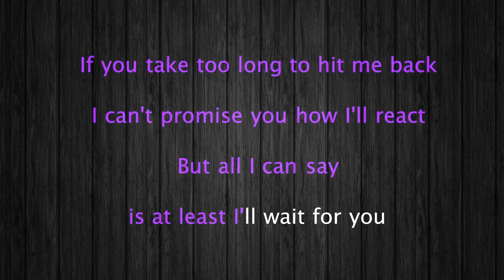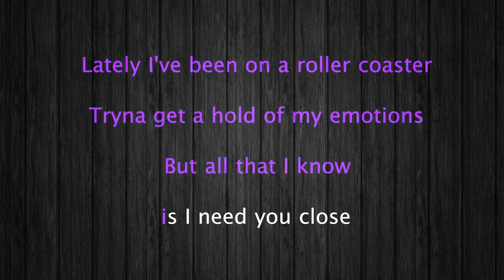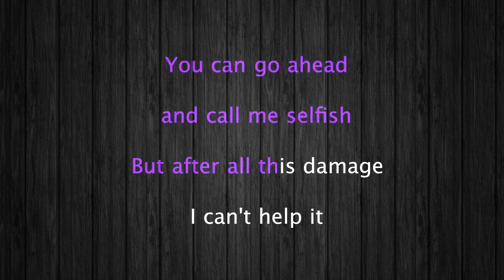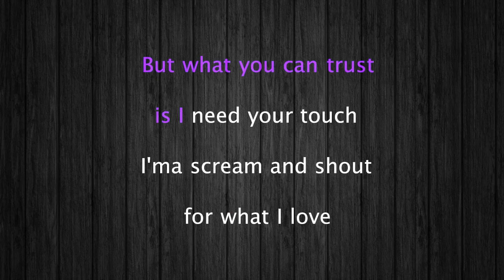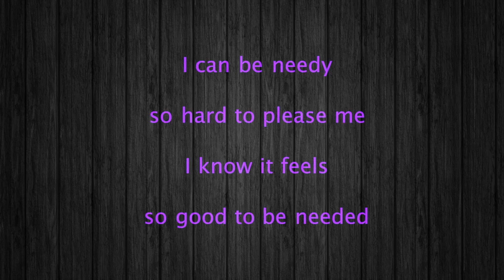Ariana Grande Needy Karaoke 12 tones _ Lower tone -4 _ Key Eb